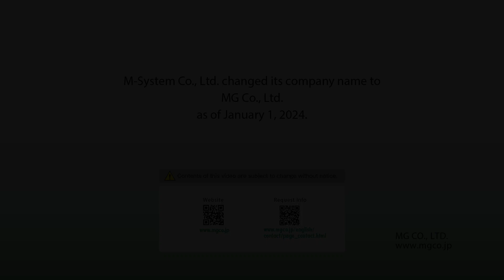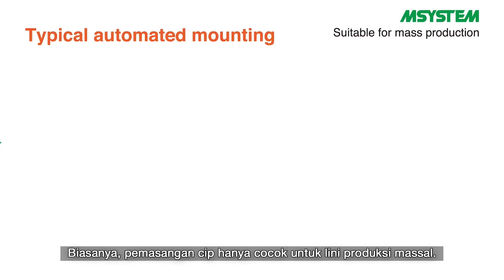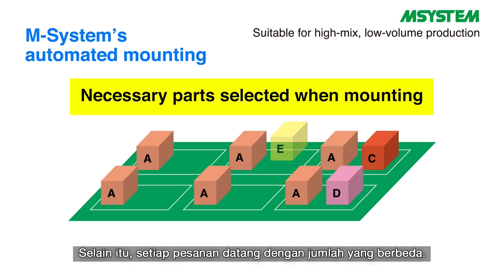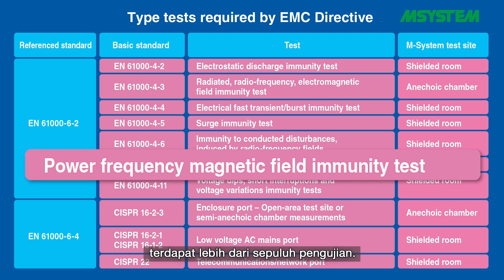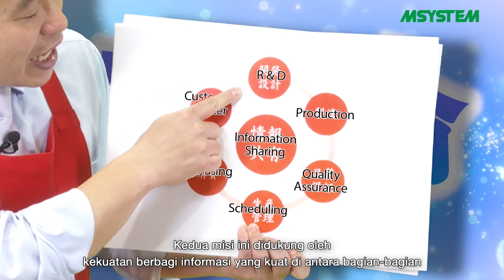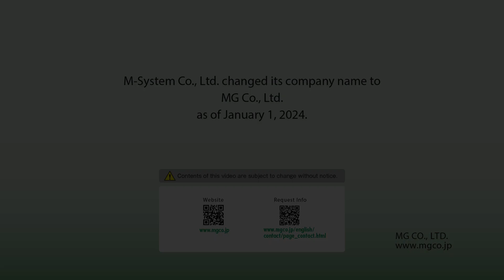Pemasok satu atap untuk komponen instrumentasi/automasi M-SYSTEM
Pakar penjualan melalui demonstrasi, “Sang Legenda” Matsushita, memperkenalkan dua misi perusahaan M-System:
1. Waktu tunggu yang cepat dan tepat - Andalkan M-System untuk mendapatkan apa yang Anda butuhkan dengan cepat pada waktunya.
2. Ketersediaan produk yang berkelanjutan - M-System tidak akan begitu saja menghentikan produk setelah dirilis di pasar.